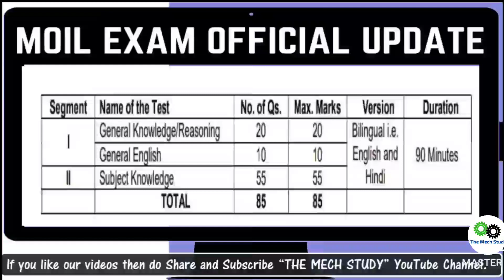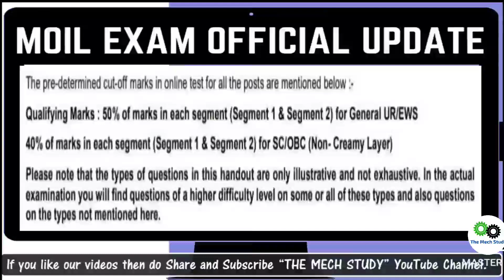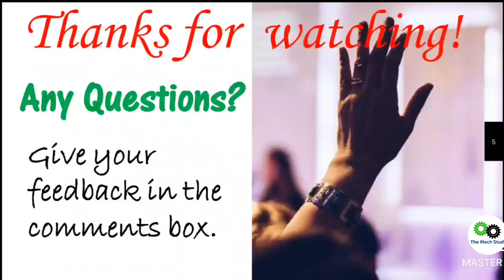MOIL GET Exam Strategy for Mechanical Engineering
➤Mechanical Engineering Handbook (MADE EASY)
➤GATE PYQ (MADE EASY)
➤ESE Preliminary Exam PYQ (Vol-1)
➤SSC JE PYQ